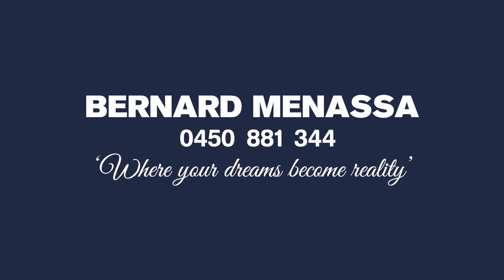8 THE STRAIGHT, ORAN PARK | Premium Oran Park Family Living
Spectacularly presented inside and out, with the atmosphere and quality-of-life features to match, 8 The Straight is a perfect display of modern family living. It is conveniently situated to take advantage of Oran Park’s current and up-and-coming amenities, from the Oran Park Podium shopping and dining options, local schools and parks, the underground Oran Park train station, and more. This impressive 41-square home is guaranteed to exceed your expectations.

Sweeping, square-set ceilings and spacious rooms create grand, yet comfortable interior living spaces. This is most evident in the open-plan kitchen, dining and living spaces, where immense floor-to-ceiling windows give way to direct poolside views and an abundance of natural lighting. The kitchen boasts a large waterfall island; slow-close shaker cabinetry; a walk-in pantry; 900mm gas cooktop and quality appliances, whilst the family area appreciates a fireplace and adjustable blinds for comfort.

Bedrooms are primarily located upstairs, accompanied by a shared living area and sleek bathroom with twin-basin vanity and twin rainfall shower heads. Bedrooms are comfortably sized and feature ducted air conditioning and built-in or walk-in wardrobes, with the master sporting an ensuite and private balcony.

This is a home that’s been designed to be enjoyed, which is most notable in its extensive entertaining options. A large alfresco area with barbecue kitchen and minibar gives way to a pergola-shaded deck, private yard, and a heated saltwater pool with water feature. Combined, these offer fantastic opportunities to entertain friends and family all year round.

This spectacular property is sure to turn heads, so be sure to call McLaren Real Estate ASAP before it’s too late.

Features include:
* Land size – 637 square metres
* Incredibly family-oriented location close to all of Oran Parks amenities, including: Oran Park Podium, Oran Park Public & High Schools, the oncoming Oran Park Station, new local fields and parks, etc.
* Remote-controlled double garage with interior access and side access
* 10kW Solar panel system; CCTV alarm system; ducted air conditioning; 3kL water tank
* Heated saltwater pool with water feature; extensive alfresco and entertaining deck with BBQ kitchen
* Media room with coffered ceiling offers excellent family movie nights
* Ideal study or office from entry